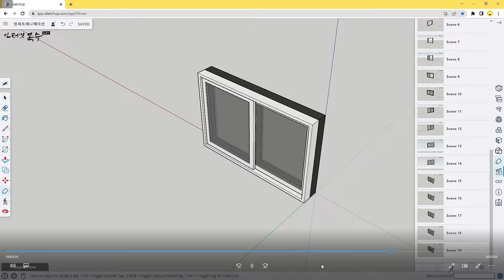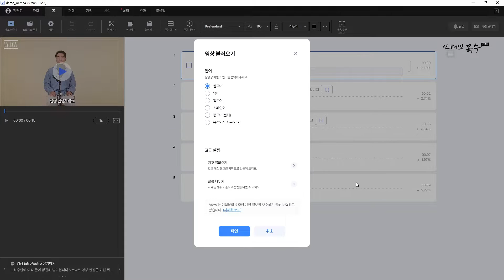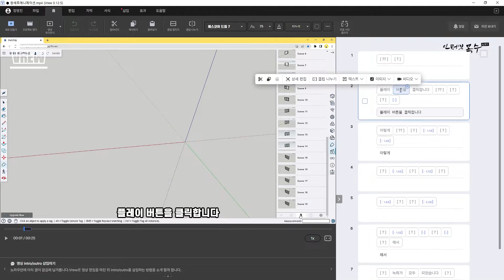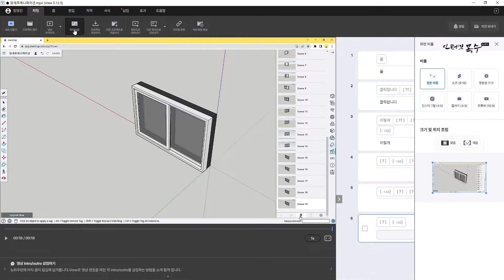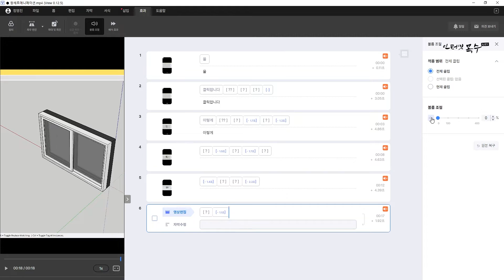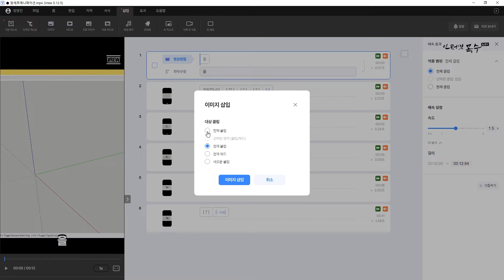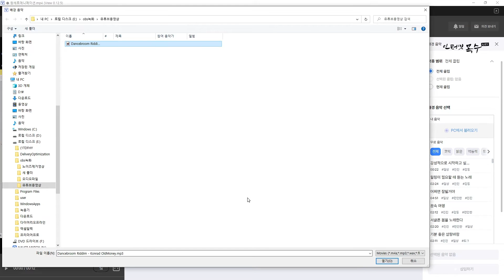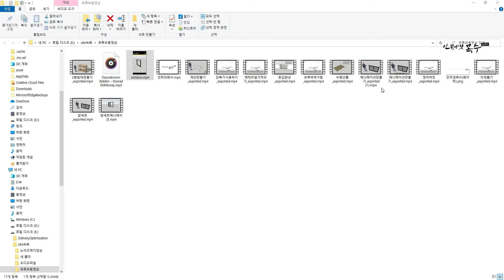브루(Vrew)로 유튜브 쇼츠 만들기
★설정(톱니바퀴) - 재생속도 - 1.5 로 재생하시면 좀 더 편하게 보실 수 있습니다.
웹용 스케치업에서 만든 애니메이션을 OBS스튜디오에서 녹화한 다음 저장된 파일을 브루(Vrew)로 가져와 유튜브 쇼츠로 만드는 과정에 대하여 알아봅니다.